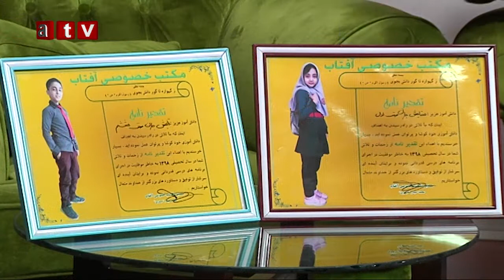ارمغان صبح با ستایش و علی تابش